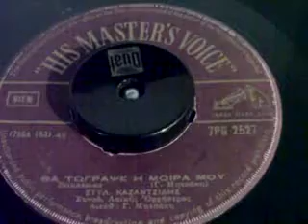ΘΑ ΤΩΓΡΑΨΕ Η ΜΟΙΡΑ ΜΟΥ ΣΤ ΚΑΖΑΝΤΖΙΔΗΣ